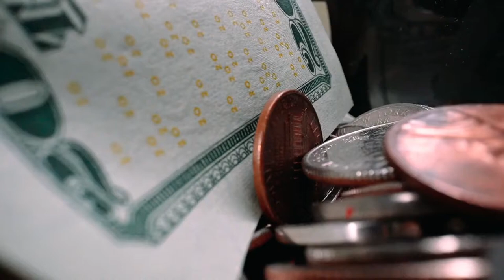Money in a Bottle | Copyright Free Video Footage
A camera pulls back through a bottle containing money.

Nature
Business
People
Backgrounds
Technology
Pets
Health
Architecture